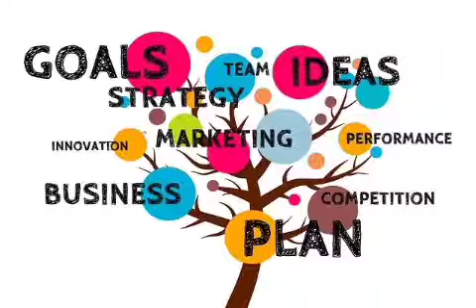Scorpio July 2021 Astrology Forecast: Sweet Career Vibes